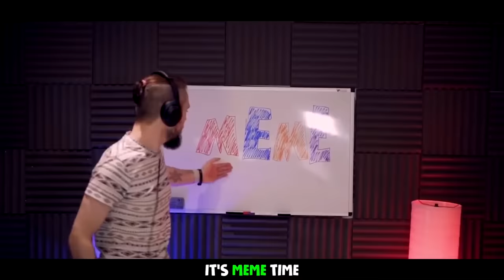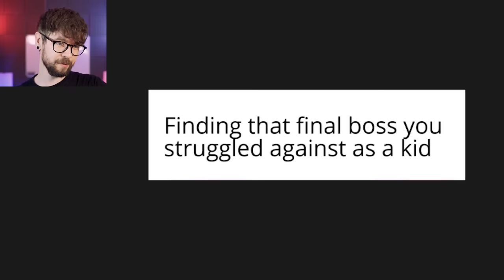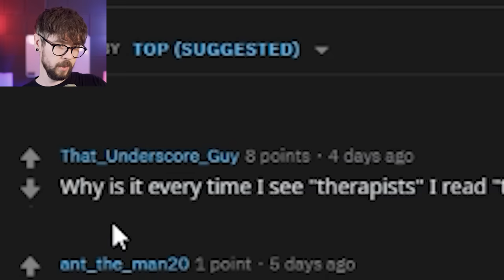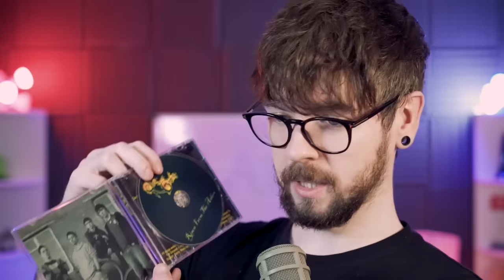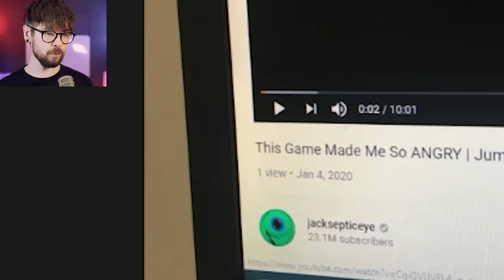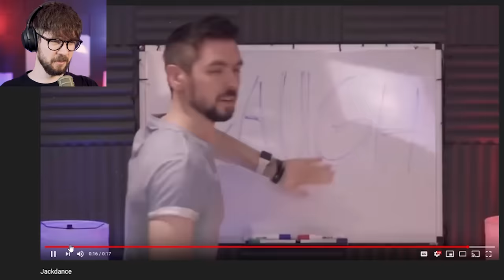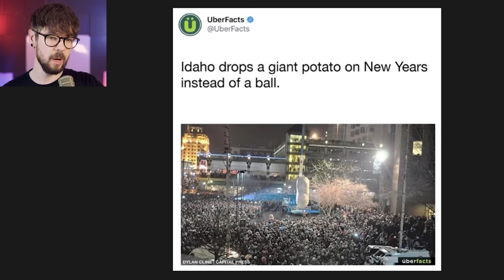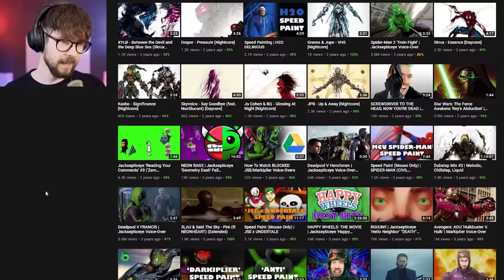Where Did You Find This Old Picture?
Meme Time is scientfically proven to cure sadness. A meme a day keeps the depression away
 and here at Jacksepticeye Variety inc. we take that responsibility seriously!